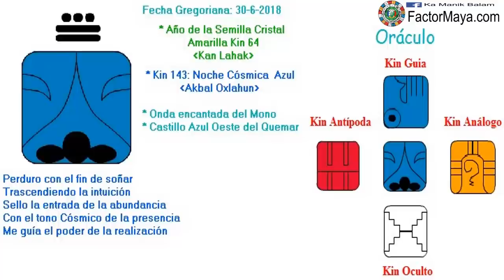Noche Cosmica. Sabado 30 Junio 2018. Intuicion. Sueños. Kin 143. FactorMaya.com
Trascendemos creencias que limitan que fluyamos en nuestras vidas y que nos hacen ser muy seri@s, siendo mas intuitiv@s y prestando atencion a nuestros sueños. Los sueños son viajes astrales, nos brindan guía e información. La intuición es el sexto sentido. Prestar atencion a nuestro lado de noche, nuestras sombras, encierran el mayor potencial de luz. Reir, evitar ser tan serios. No tomarnos la vida tan en serio. La risa es sanadora.